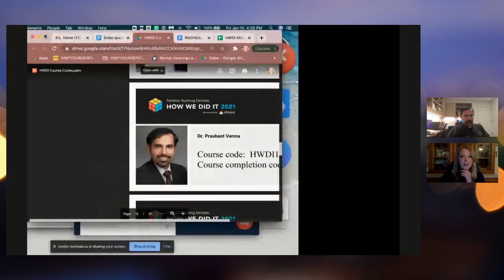How Dentists Get Paid: Ask an Endodontist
Host Racheal Grant speaks with endodontist, Dr. Prashant Verma, about his specialty and what he does to stand apart in his community.